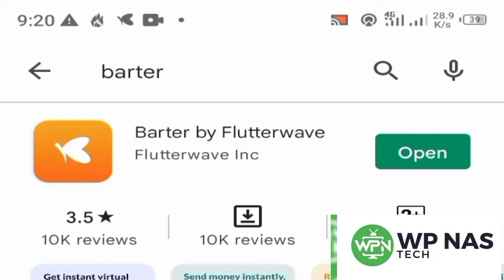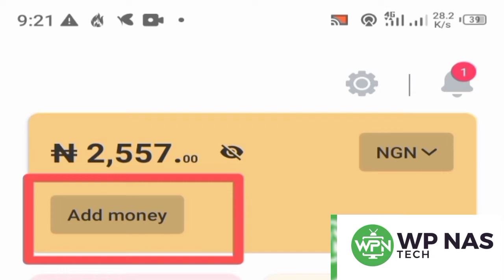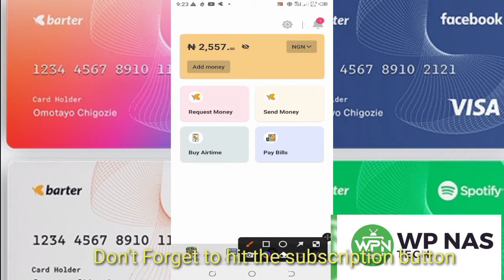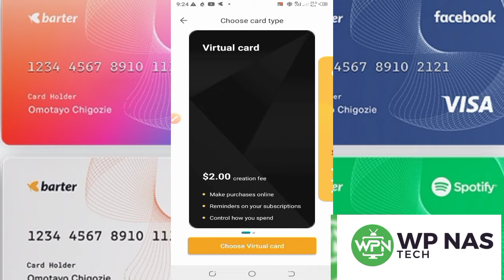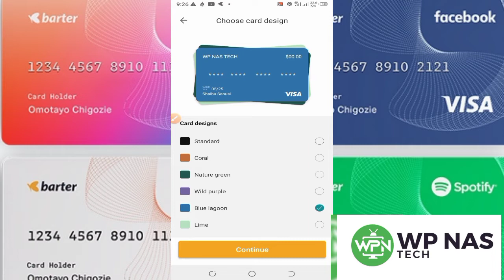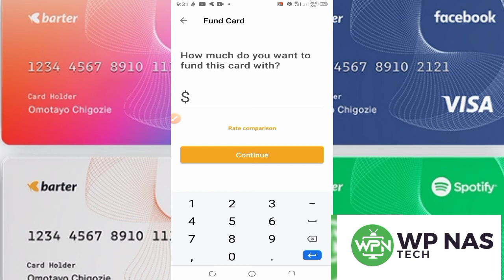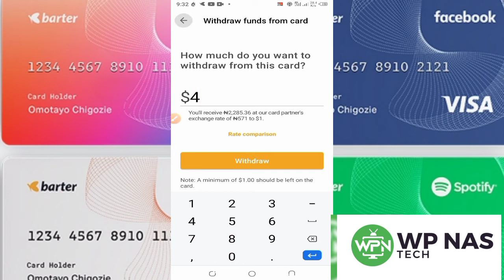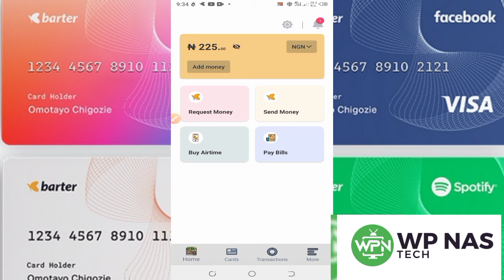How to create a virtual dollar card | virtual credit card | virtual Naira credit card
How to create a virtual dollar card: in this video am going to work you through on How to create a virtual dollar card, at the end of this video you will be able to create your own  virtual credit card for online payment

Chapters
00:00 - Intro
00:11 - download the app
00:45 - create an account
01:25 - fund money to wallet
03:45 - create a virtual credit card
09:00 - Outro